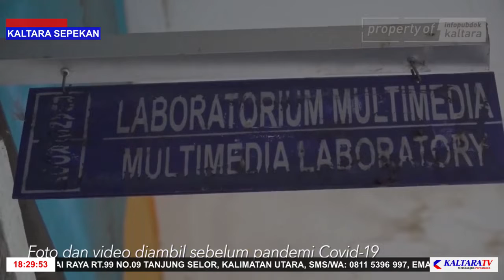KALTARA SEPEKAN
Pembarian bantuan kepada petani oleh Gubernur Kalimantan Utara